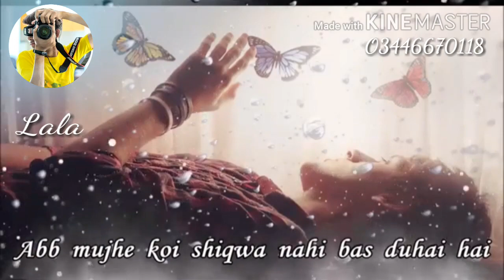Ek lau hai sau parchhai hai Aankhon ne yaadein barsaai hai